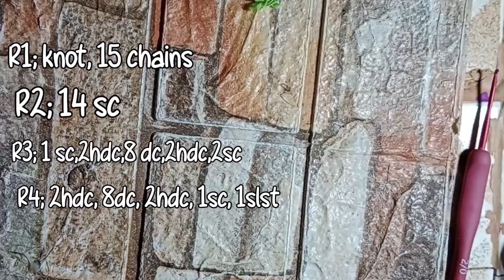Tulip in a pot crochet tutorial/ mini pot tutorial